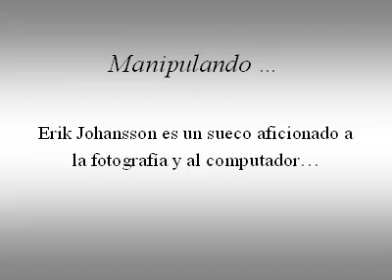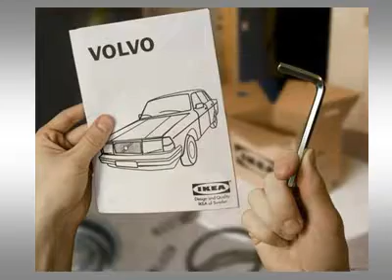FOTOS extrañas...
Fotos de Erik Johansson aficionado a la fotografia...